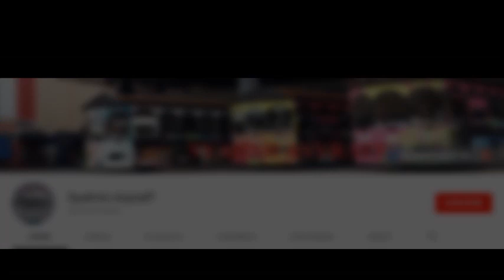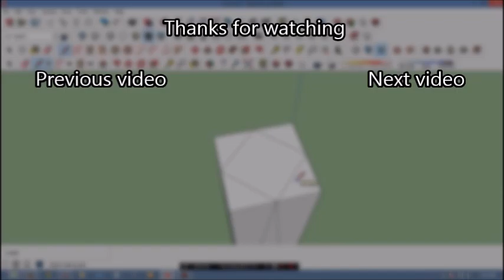Grease Gun Depictions in RF - Ravenfield Pre-EA16 Weapon Comparison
FYI: Alongside random short freezes and buzzings, my laptop also suffered from malfunctioned network adapter. So, the video production is getting difficult and I wasn't able to download large files because the time for the network adapter started to malfuntion after start-up is uncertain, it can be in around 10 minutes or even 5+ hours.

Intro Song